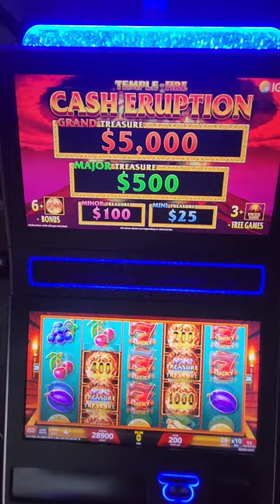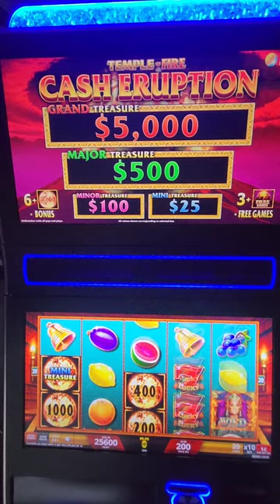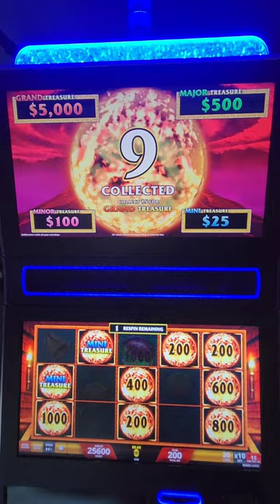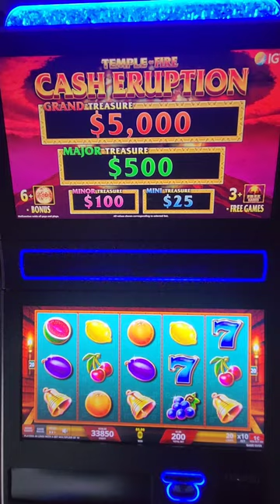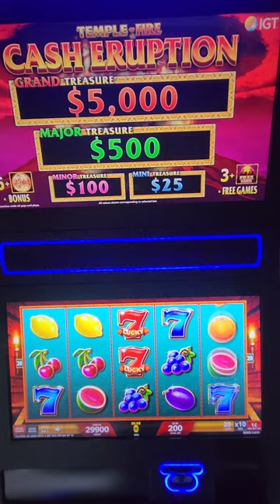IGT Temple of Fire Cash Eruption Video Slot Machine Game Play.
IGT Temple of Fire Cash Eruption Video Slot Machine Game Play. This slot game is an IGT Crystal Core slot game. This video slot game is programmed in an IGT G23 which means that the monitor is a 23 inch LCD touchscreen.